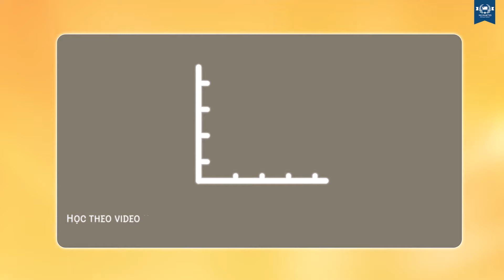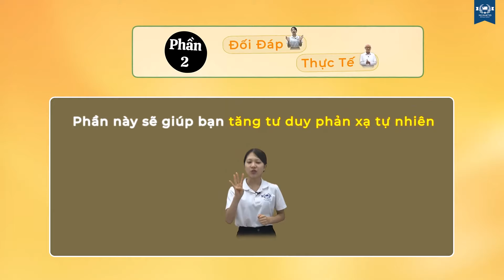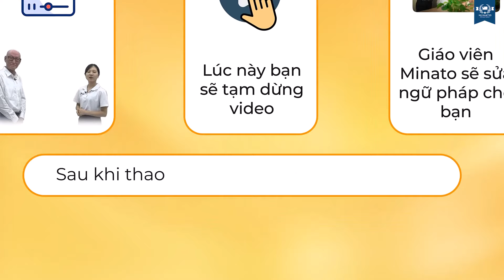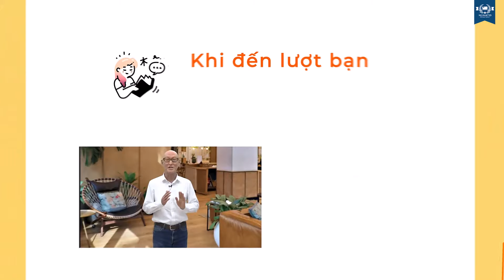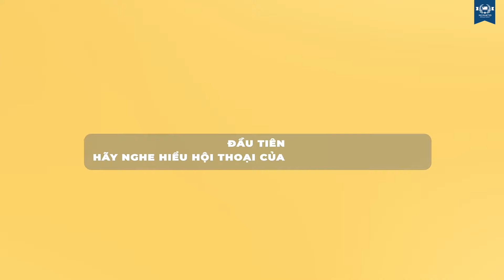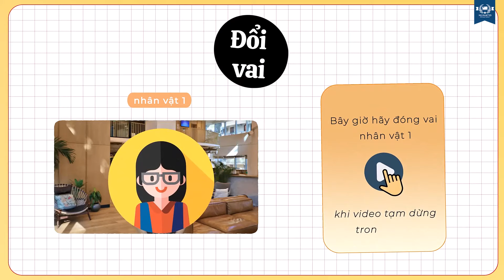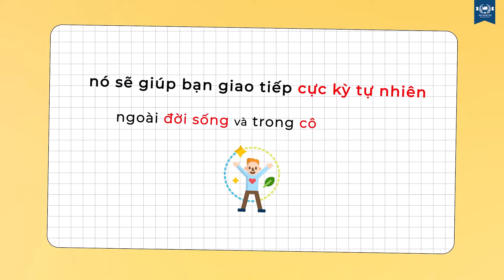SC19 – Luyện kaiwa để tự tin khi gặp CẢNH SÁT tại Nhật - Giao tiếp tiếng Nhật cùng Minato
Các bạn ơi ^^ Việc học giao tiếp hiệu quả nhất là khi học, thay vì chỉ ngồi nghe và nhìn sub, các bạn hãy dừng lại từng câu và đối chiếu giữa sub Nhật với sub Việt để “ngẫm và học cách diễn đạt một câu nói tiếng Việt sang tiếng Nhật sẽ như nào nha”.

Sau khi phân tích xong từng câu các bạn mới xem và học như bình thường. Như vậy não bộ sẽ “âm thầm” học hỏi được rất nhiều kinh nghiệm để dùng cho đời sống thực tế.

Đây là video 19 trong chuỗi video giao tiếp tiếng Nhật cùng Minato. Để hiệu quả nhất khi luyện giao tiếp tiếng Nhật, ss đã chia video làm 3 phần:

Phần 1 – Nghe hiểu đoán ý. Lần 1 nghe để đoán nội dung. Lần 2 nghe để biết mình nghe được bao nhiêu %.
Phần 2 – Luyện phản xạ đối đáp thực tế.
Phần 3 – Đóng thế vai giúp phản xạ tự nhiên và tự tin hơn ngoài đời sống.

SS đã chia TIMESTAMP theo từng phần để các bạn dễ dàng học và luyện kaiwa theo ý thích của mình. Chúc các bạn luyện hội thoại tiếng Nhật hiệu quả ^^

THÔNG TIN THÊM VỀ MINATO DORIMU NIHONGO

TIMESTAMP:
00:00 Mở đầu
00:52 Hướng dẫn cách luyện giao tiếp theo video
01:52 Phần 1 - Luyện nghe có sub để biết mình hiểu được bao nhiêu %.
02:48 Phần 2 - Hướng dẫn luyện đối đáp thực tế.
03:45 Phần 2 - Hội thoại luyện đối đáp thực tế.
04:34 Phần 2 - Câu hỏi 1.
05:48 Phần 2 - Câu hỏi 2.
06:36 Phần 2 - Câu hỏi 3.
07:28 Phần 2 - Câu hỏi 4.
08:22 Phần 2 - Câu hỏi 5.
08:39 Phần 3 - Hướng dẫn thực hành hội thoại & Hội thoại mẫu.
10:17 Đóng thế vai nhân vật 1.
11:38 Đóng thế vai nhân vật 2.